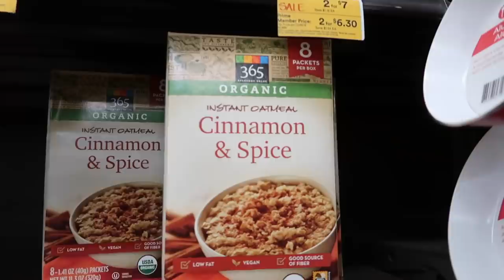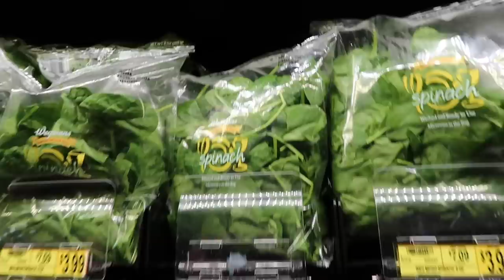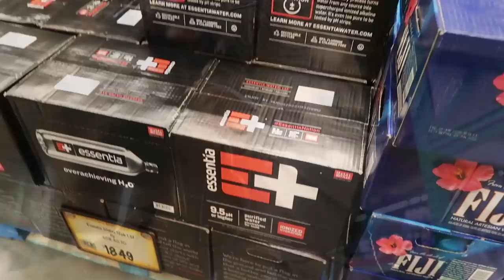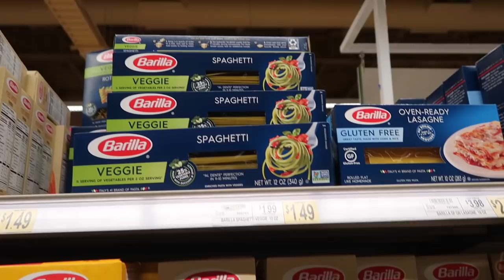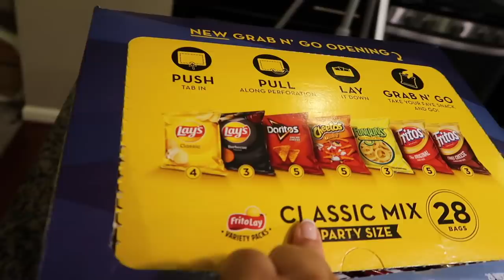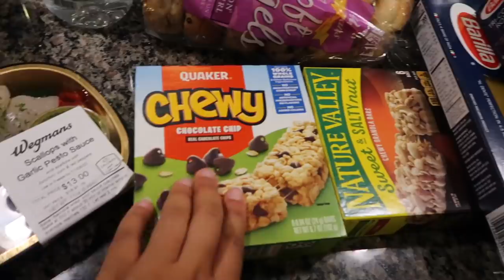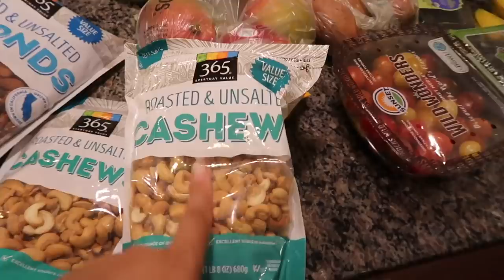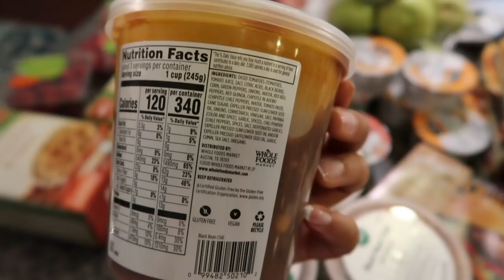What We Eat | Weekly Grocery Shopping Vlog With Me For A Family Of Five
I hope you enjoyed this vlog :) I like going to Wegmans and Whole Foods to buy our groceries. Let me know where you like to go and the foods you like to get.

My children are 12,10,4, & 2

Subbies: 114,560